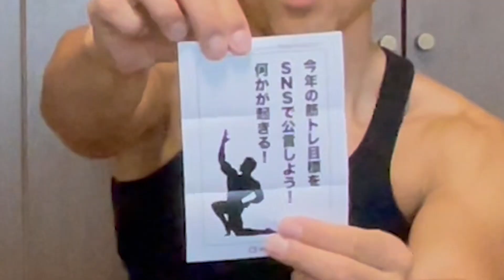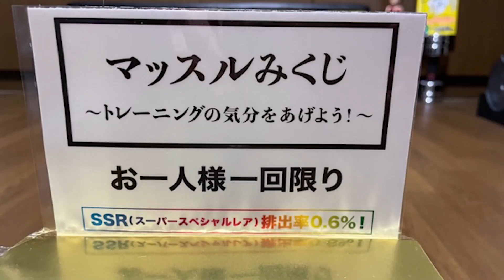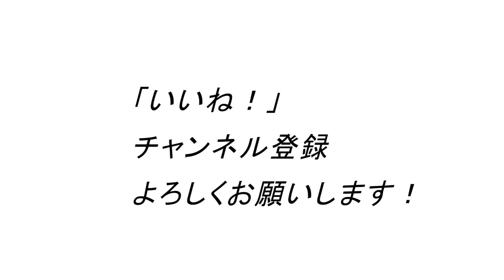まだ懸垂が上がらない？でも大丈夫！なぜなら…ワールドプラスジムのイベント監修しました。自宅トレーニング、筋トレ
1971年生まれ
15年連続大手スポーツクラブで売上1位のパーソナルトレーナーが

ID  sexyfitnessyuji

44歳の私の腹筋が6つに割れている秘訣